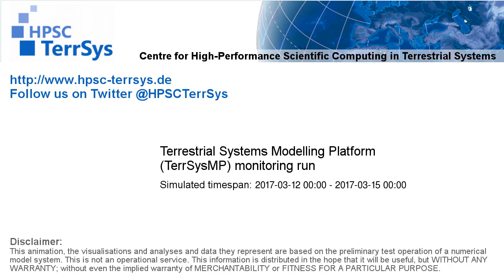TerrSysMP monitoring run 2017-03-12 - water table depth change - Europe (72h)